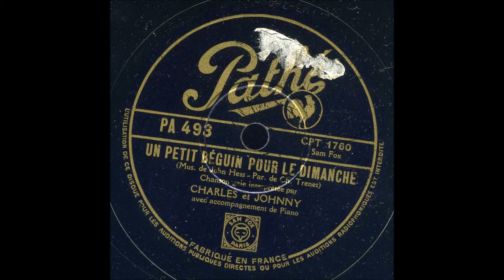Charles et Johnny Un petit beguin pour le dimanche Musique de Johnny Hess Paroles de Charles Tre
Charles et Johnny - Un petit beguin pour le dimanche - Musique de Johnny Hess Paroles de Charles Trenet - Pathé PA 493